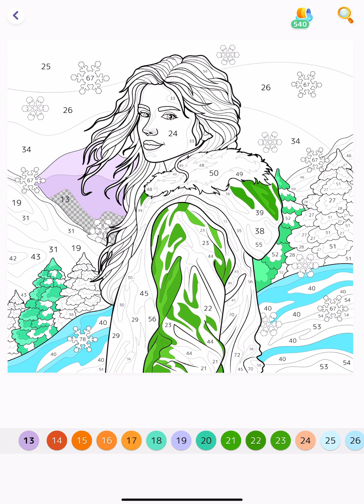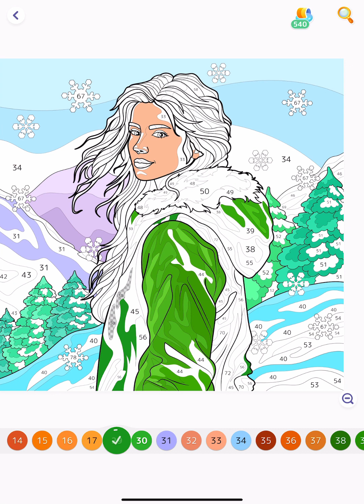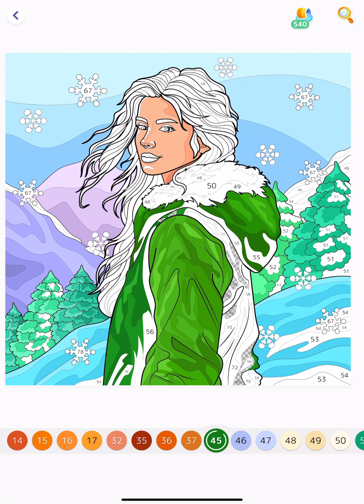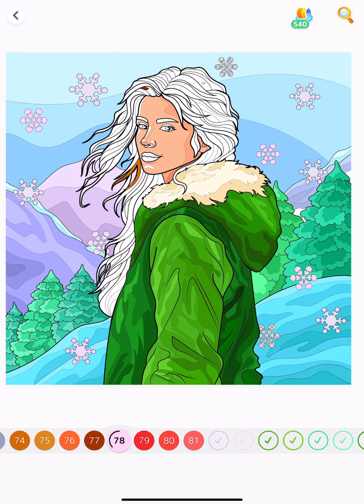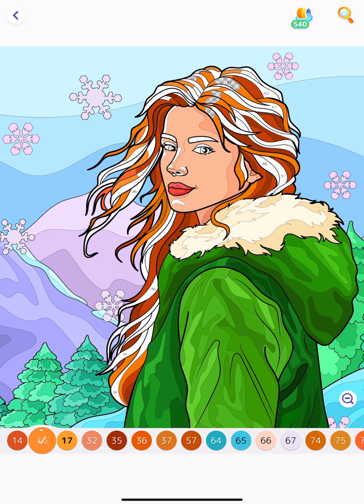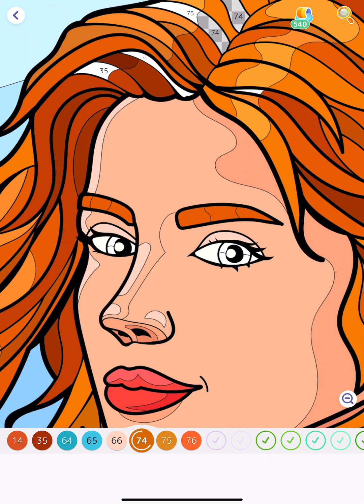Hey Color app Paint by Numbers Color with me Girl in Green Outfit